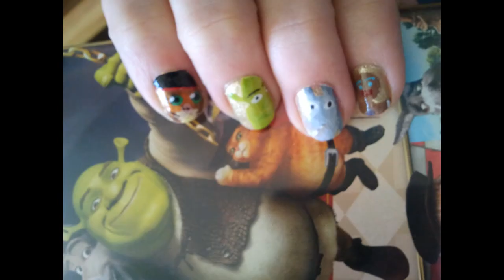shrek nails nail art design easy and cute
these are shrek nails, hope jou like it.
They are easy to make.
if you like, then i'll make a tutorial.
I also take requests..